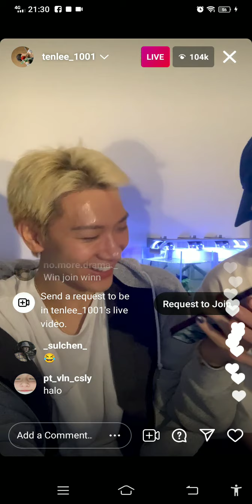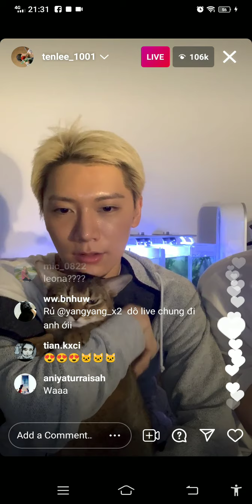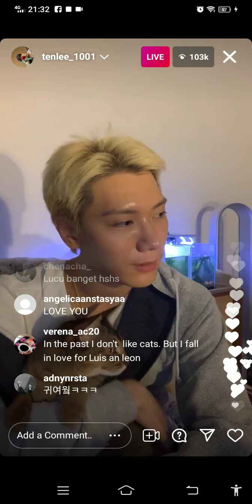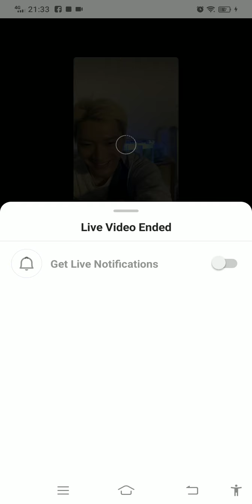SuperM TEN | Supergroup | IG live | 8.16.21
SuperM Member Chittaphon Leechaiyapornkul known as Ten hits 100k Viewers on his IG tonight.